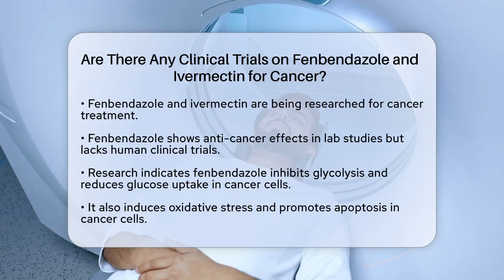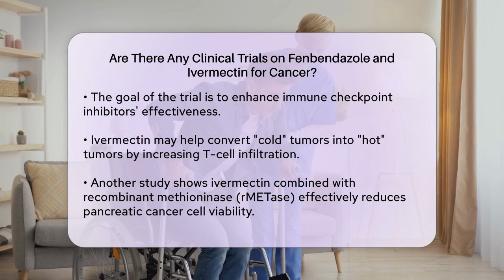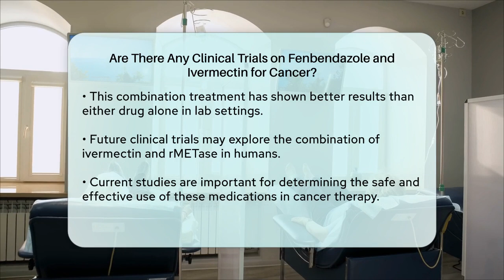Are There Any Clinical Trials on Fenbendazole and Ivermectin for Cancer?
Are There Any Clinical Trials on Fenbendazole and Ivermectin for Cancer? In this informative video, we will discuss the current state of research regarding fenbendazole and ivermectin in the context of cancer treatment. These medications have gained attention for their potential roles in oncology, and understanding their ongoing studies is essential for those interested in alternative and adjunct therapies.

We will begin by examining fenbendazole, which has shown promise in laboratory studies for its anti-cancer properties. However, it has yet to undergo human clinical trials, making it important to consider the implications of this gap in research. Next, we’ll shift our focus to ivermectin, which is currently being tested in various clinical trials, especially in combination with other cancer therapies.

The video will also highlight specific studies that showcase ivermectin's potential when paired with treatments like pembrolizumab and recombinant methioninase. These findings may pave the way for future clinical trials and offer hope for enhanced cancer treatment options.